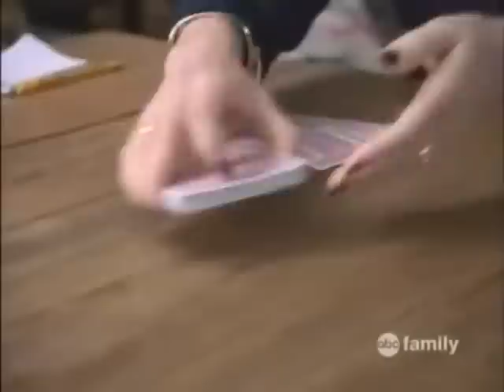Christmas Every Day OLD FILM